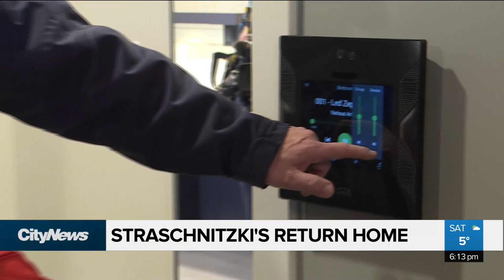Injured Bronco goes home for first time since bus crash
An emotional day as the Straschnitzki family moves back into their newly renovated home in Airdrie, over a year after the Humboldt Broncos bus crash. Kristen Fong has more.